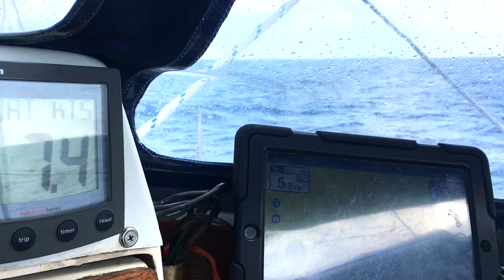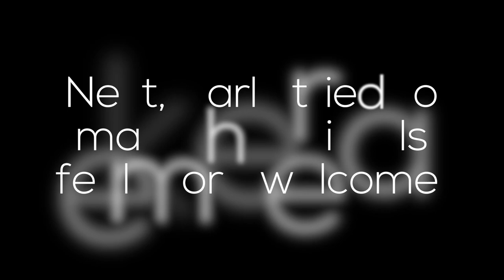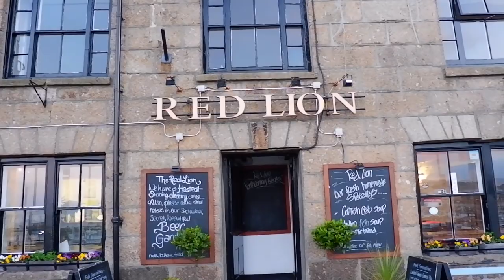HOW TO ATTRACT DOLPHINS TO YOUR SAILING BOAT - Ep:13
Do you have any strategies for attracting dolphins or whales to come and swim along side your sailing boat?, we do!

Sailing across the Irish Sea is the next instalment of our boat life adventure, as we head back over to England on our blue water cruising sailing boat.

On this leg of the trip we're lucky enough to be joined by several large pods of Dolphins on our sail, for which Carly is certain that her methods for attracting them are the reason why.

Our Updated Filming Kit for 2020!!

Canon EOS 90D (DSLR Vlogging Camera)
DJI Ronin SC (Stabalising Gimbal for Camera)
Go Pro Hero 8 Black (action camera)
Mavic 2 Zoom (Drone)
Feiyu G6 (handheld go pro gimbal)

If you are thinking of buying any of this kit and then do so through these links then that will help support Hanks red meat habit. :)

Fair Winds